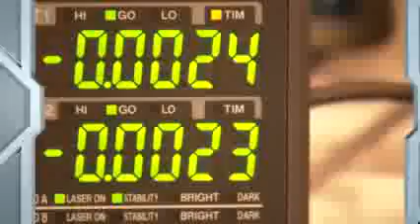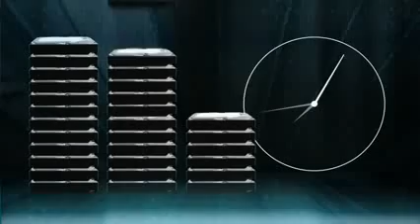Seagate nos enseña como fabrica un disco duro